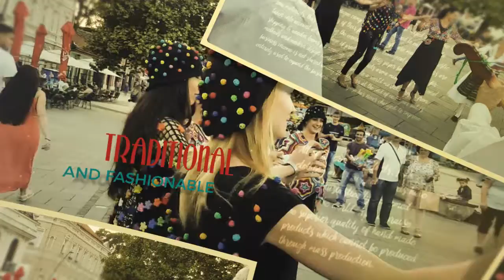Conceptual Fashion Show Summer in Tuzla Aug 2017 by Bosnian Handicrafts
On August 23rd BHcrafts organized conceptual fashion show in the main Tuzla square. The event was financially supported by Tuzla City, and realized with the great help of GKUD Bosna.

BHcrafts, established in 1995, is the first recognized social enterprize and the only licenced fair trade producer in Balkans.